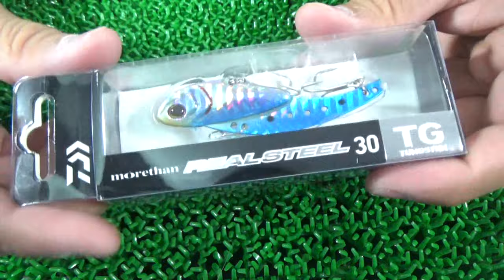【海釣り】海釣りリベンジ！３回目のシーバス直前ルアーレビュー！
すぺもんの海釣り！３回目の正直！海釣りシーバス（スズキ）リベンジ釣行直前のルアーレビューです！レビューおわったら横浜へ行ってまいります！今回は４人なので爆釣間違いなし！（たぶん）

・毎日メインチャンネルorゲームチャンネルどちらか更新！